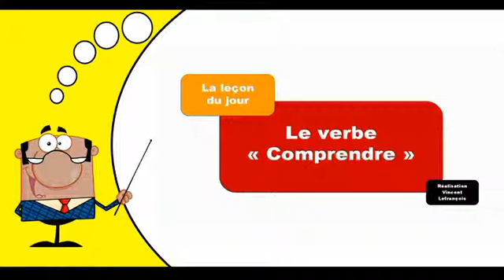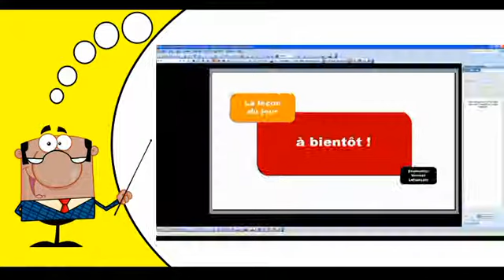Je conjugue les verbes # Comprendre = Indicatif Présent